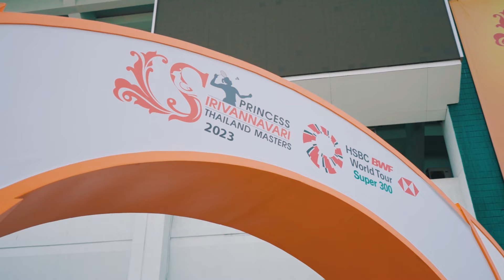VTR - Princess Sirivannavari Thailand Masters 2024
การแข่งขันแบดมินตันรายการใหญ่ระดับนานาชาติ “ปริ้นเซส สิริวัณณวรี ไทยแลนด์ มาสเตอร์ส 2024" (Princess Sirivannavari Thailand Masters 2024) ชิงถ้วยพระราชทานสมเด็จพระเจ้าลูกเธอ เจ้าฟ้าสิริวัณณวรี นารีรัตนราชกัญญา ทัวร์นาเมนท์เก็บคะแนนสะสมอันดับโลกที่ได้การรับรองจากสหพันธ์แบดมินตันโลก (BWF) ทัวร์นาเมนต์ระดับบีดับเบิลยูเอฟ เวิลด์ ทัวร์ ซูเปอร์ 300 ชิงเงินรางวัลรวม 210,000 เหรียญสหรัฐ หรือ ประมาณ 7,240,000 บาท ที่จัดขึ้นในระหว่างวันที่ 30 มกราคม - 4 กุมภาพันธ์ 2567 ณ อาคารนิมิบุตร สนามกีฬาแห่งชาติ กรุงเทพมหานคร

สำหรับผู้ที่ต้องการเข้าชมในสนามแข่งขัน สามารถซื้อบัตรได้แล้ว ตั้งแต่วันที่ 5 มกราคม 2567 ที่ไทยทิคเก็ตเมเจอร์ทุกสาขา มีบัตรวันต่อวันหลากหลายราคาให้เลือก ตั้งแต่ 800 , 400 , 200 และ 100 บาท